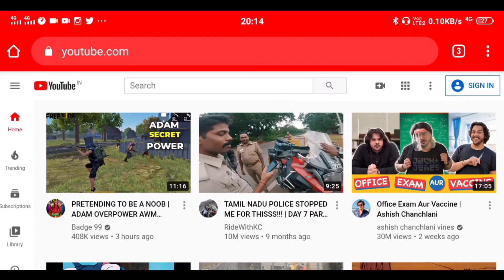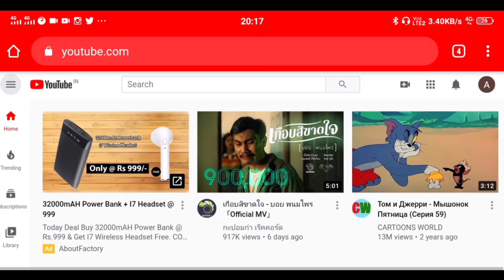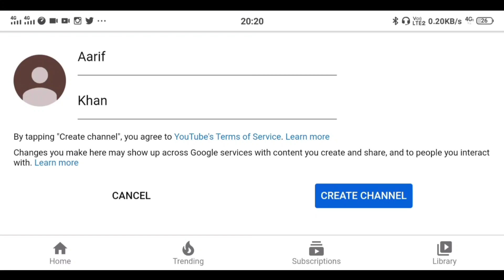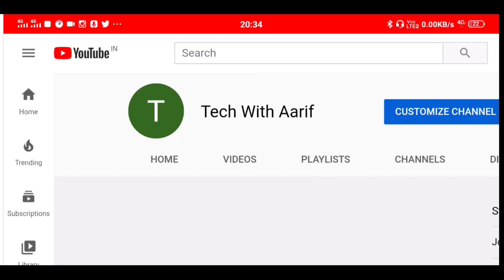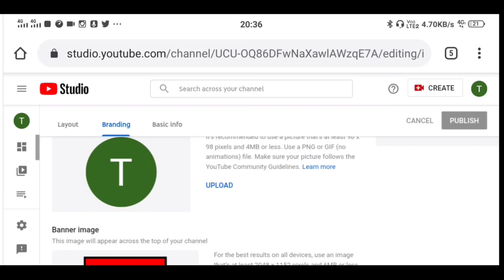How to create a You Tube Channel | यूट्यूब चैनल कैसे बनाएं | Part-1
About the Video:- मैंने इस वीडियो में आपको बताया है कि एक प्रोफेशनल यूट्यूब चैनल कैसे बनाएं?

My Phone
My Mic
My Tripod

Other Best Budget Product For YouTuber:-

DSLR Budget Camera
Best Budget Laptop
Best Budget Mic